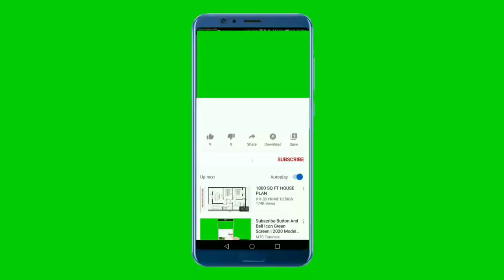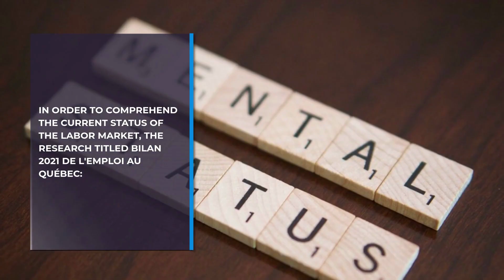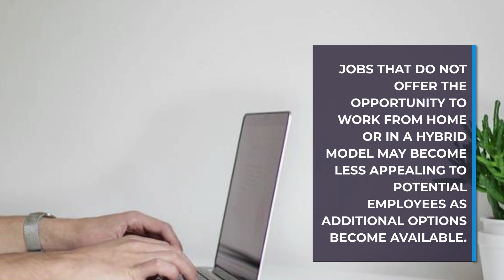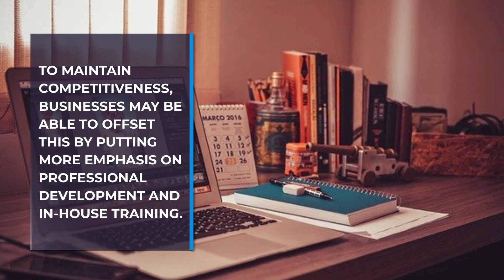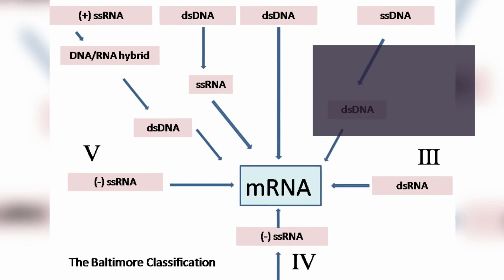QUEBEC'S TOP JOBS, REQUIREMENTS EXEMPTED TO GET MORE WORKERS TO FILL VACANCIES IN 2022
THANK YOU FOR TAKING YOUR VALUEABLE TIME TO CHECKOUT THIS DESCRIPTION

QUEBEC NEEDS MORE WORKERS TO FILL JOB VACANCIES: REPORT

 THE PROVINCIAL AND FEDERAL ADMINISTRATIONS HAVE PROPOSED A NUMBER OF IMMIGRATION-RELATED POLICIES IN AN EFFORT TO ADDRESS LABOR SHORTAGES.

THE EPIDEMIC HAS ALTERED THE LABOR MARKET IN QUEBEC.

 ACCORDING TO A REPORT BY THE INSTITUTE DU QUÉBEC, PUBLIC HEALTH INTERVENTIONS HAVE EXACERBATED ALREADY EXISTING LABOR MARKET INEQUALITIES AND CREATED NEW ISSUES.

IN ORDER TO COMPREHEND THE CURRENT STATUS OF THE LABOR MARKET, THE RESEARCH TITLED BILAN 2021 DE L'EMPLOI AU QUÉBEC: TRANSFORMATIONS SECTORIELLES ET DÉFICIT DE COMPÉTENCES EN VIEW POSES MAJOR QUESTIONS THAT HAVE EVOLVED DURING THE PANDEMIC.

"WE'VE STARTED 2022 WITH ONE OF THE LOWEST UNEMPLOYMENT RATES IN YEARS AND A RECORD NUMBER OF JOB OPENINGS," SAID MIA HOMSY, CEO OF THE INSTITUT DU QUÉBEC, IN A PRESS RELEASE.

"WITH A SHRINKING POOL OF POTENTIAL WORKERS AND A SIGNIFICANT DROP IN THE LABOR MARKET PARTICIPATION RATE AMONG THOSE 55 AND OLDER,

THE LABOR SHORTAGE WILL UNDOUBTEDLY BE THE MOST SIGNIFICANT IMPEDIMENT TO RECOVERY UNLESS BUSINESSES, UNIONS, SCHOOLS, AND GOVERNMENTS EMBRACE A SIGNIFICANT SHIFT IN THEIR APPROACH TO HUMAN RESOURCES MANAGEMENT."

ACCORDING TO THE ANALYSIS, AS EMPLOYEES REACH RETIREMENT AGE AT A PERIOD OF SIGNIFICANT JOB VACANCIES AND LOW UNEMPLOYMENT,

QUEBEC'S AGING POPULATION WILL CONTINUE TO HAVE AN IMPACT ON LABOR SUPPLY.

FURTHERMORE, EVEN BEYOND THE EPIDEMIC, THE LODGING, FOOD SERVICE, AND RETAIL INDUSTRIES MAY FACE CONTINUOUS RECRUITMENT ISSUES, FORCING BUSINESSES TO REASSESS THEIR BUSINESS MODELS.

JOBS THAT DO NOT OFFER THE OPPORTUNITY TO WORK FROM HOME OR IN A HYBRID MODEL MAY BECOME LESS APPEALING TO POTENTIAL EMPLOYEES AS ADDITIONAL OPTIONS BECOME AVAILABLE.

 EMPLOYERS WHO ARE HAVING DIFFICULTY FILLING POSITIONS MAY NEED TO LOWER THEIR HIRING STANDARDS, PARTICULARLY THOSE CONNECTED TO ACADEMIC DEGREES.

 IF THIS IS THE CASE, EDUCATIONAL REQUIREMENTS FOR SPECIFIC JOBS MAY BE LESS SEVERE THAN THEY WERE PRIOR TO THE EPIDEMIC.

TO MAINTAIN COMPETITIVENESS, BUSINESSES MAY BE ABLE TO OFFSET THIS BY PUTTING MORE EMPHASIS ON PROFESSIONAL DEVELOPMENT AND IN-HOUSE TRAINING.

FINALLY, MORE PROFESSIONS WILL BE SEEKING FOR APPLICANTS WITH STRONGER READING COMPREHENSION, WRITING, AND COMPLICATED PROBLEM-SOLVING SKILLS, DESPITE THE FACT THAT DIGITAL LITERACY IS ALREADY A PROBLEM IN QUEBEC AND THE REST OF CANADA.

THE DEMAND FOR QUALIFIED PROFESSIONALS WILL CONTINUE TO RISE, PARTICULARLY IN THE FIELDS OF HEALTH CARE, SOCIAL ASSISTANCE, EDUCATION, INFORMATION TECHNOLOGY, AND CONSTRUCTION.

QUEBEC IS TAKING STEPS TO SOLVE LABOR SHORTAGES, INCLUDING RAISING IMMIGRATION QUOTAS AND MAKING IT SIMPLER FOR FIRMS IN NEED OF TEMPORARY FOREIGN WORKERS TO HIRE THEM.

ACCORDING TO QUEBEC'S IMMIGRATION LEVELS PLAN, WHICH WAS ISSUED ON OCTOBER 28, 2021, THE PROVINCE WILL WELCOME 52,500 NEW PERMANENT RESIDENTS IN 2022.

THE MAJORITY OF THESE NEWCOMERS WILL BE DRAWN TO QUEBEC THROUGH ITS ECONOMIC IMMIGRATION INITIATIVES, SUCH AS THE QUEBEC SKILLED WORKER PROGRAM (QSWP) AND THE QUÉBEC EXPERIENCE PROGRAM (PEQ).

IN ORDER TO MEET THE ADMISSION LEVELS THAT WERE NOT MET IN 2020 BECAUSE TO THE COVID-19 PANDEMIC, THE LEVELS PLAN ADDITIONALLY ASKS FOR AN ADDITIONAL 18,000 ADMISSIONS.

THIS MEANS THAT IN 2022, QUEBEC MIGHT WELCOME MORE THAN 70,000 NEWCOMERS.

IN ADDITION, A VARIETY OF POLICIES FOR TEMPORARY FOREIGN WORKERS HAVE BEEN IMPLEMENTED IN QUEBEC.

 CERTAIN QUEBEC WORKPLACES CAN NOW SUSTAIN UP TO 20% TEMPORARY WORKERS, UP FROM 10% PREVIOUSLY.

 THIS MEASURE APPLIES TO COMPANIES IN HARD-HIT INDUSTRIES LIKE RETAIL, LODGING, AND FOOD SERVICES, AMONG OTHERS.

ALSO, STARTING MAY 24 THIS YEAR, VOCATIONS CLASSIFIED AS SKILL LEVEL C IN THE NATIONAL OCCUPATIONAL CLASSIFICATION (NOC) WILL BE INCLUDED IN THE TRAITEMENT SIMPLIFIÉ (FACILITATED PROCESSING).

UNDER THE TEMPORARY FOREIGN WORKER PROGRAM, THIS SIMPLIFIED PROCESS GIVES QUEBEC FIRMS MORE FREEDOM (TFWP).

 QUEBEC DECLARED ON DECEMBER 6, 2021 THAT SOME NOC D VOCATIONS WILL BE EXCLUDED FROM THE TFWP'S ADVERTISING AND RECRUITMENT REQUIREMENTS.

 ONLY OCCUPATIONS DESIGNATED AS NOC SKILL LEVELS 0, A, AND B WERE FORMERLY ELIGIBLE FOR STREAMLINED PROCESSING.

 ACCORDING TO A SURVEY BY THE INSTITUT DU QUÉBEC, IMMIGRANTS HAVE A HIGH RATE OF EMPLOYMENT IN QUEBEC'S WORKFORCE.

 LANDED IMMIGRANTS WHO HAVE BEEN IN CANADA FOR LESS THAN FIVE YEARS HAVE SEEN THE MOST JOB GROWTH.

IN 2021, THE EMPLOYMENT RATE FOR THESE NEWCOMERS WAS ABOUT 76 PERCENT, COMPARED TO APPROXIMATELY 64 PERCENT IN 2019.

THE ENTIRE IMMIGRANT EMPLOYMENT RATE WAS ABOUT 83 PERCENT AT THE END OF 2021, UP FROM ROUGHLY 78 PERCENT IN 2019.